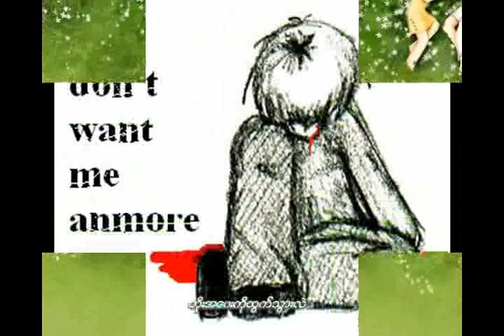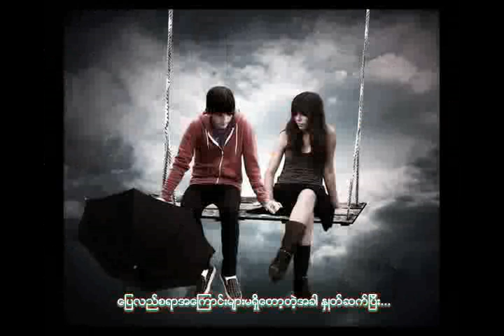Final Lan how lay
Our friend Hein Htet Aung(from Bago , Myanmar)